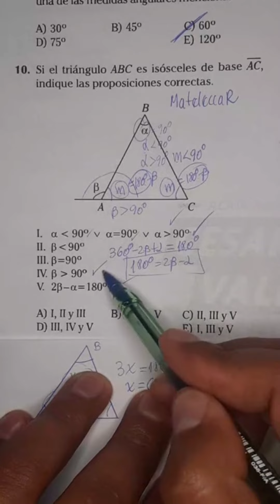Geometría. geometría matemáticas sigueme unt álgebra